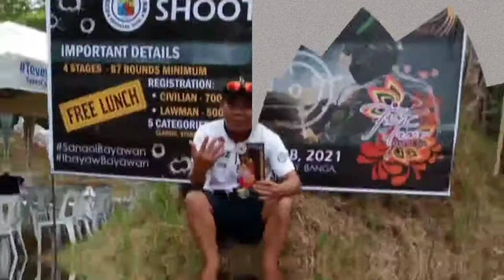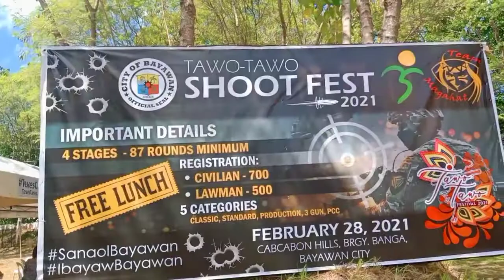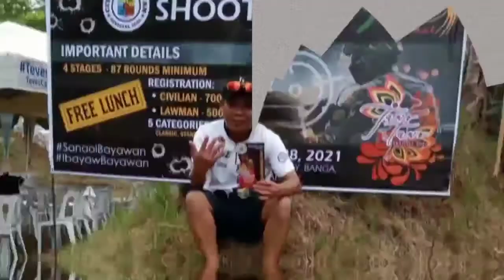TAWO-TAWO SHOOT FEST COMPETITION 2ND RUNNER UP..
the Music Back round of this Video